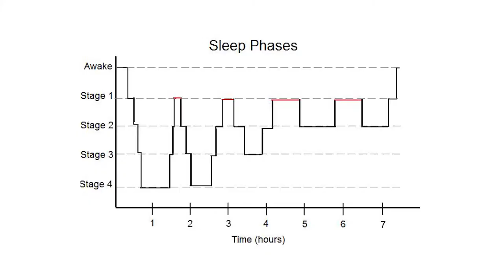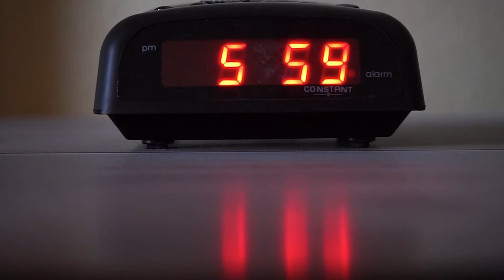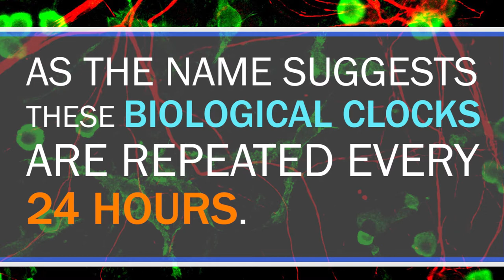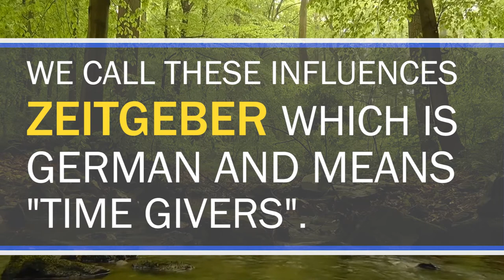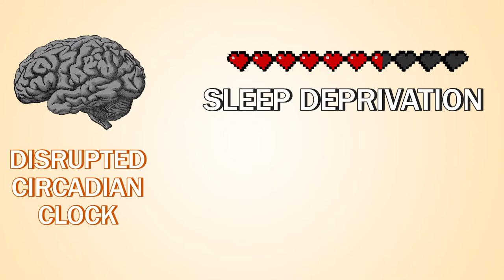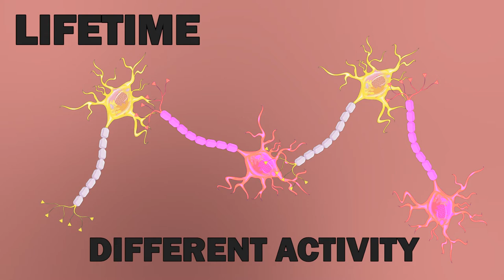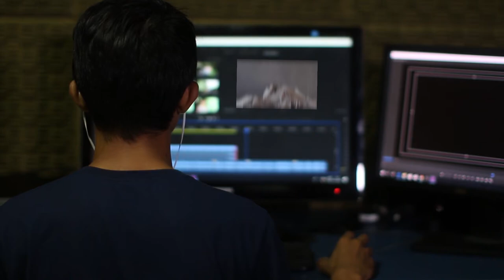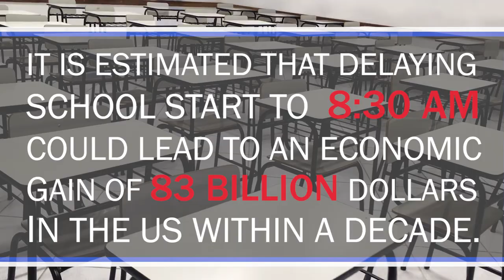Are you always tired? Here's how to Fix your Circadian Rhythm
Circadian rhythms (biological clocks) control many aspects of our lives. Our sleep, appetite or body temperature are controlled by circadian rhythms. But what happens if these biological clocks, circadian rhythms are not working anymore? And how can we control our circadian rhythms to sleep better?

Adult human beings need roughly need between 7.5 and 8.5 h sleep per day. And yet, one third of the US population sleep less than 7 hours on weekday nights. Sleep is controlled by a special biological clock called the circadian rhythm. As the name suggest, these biological clocks are repeated every 24 hours. In other words, cells in our bodies have circadian rhythms. Our sleep is modulated by 20000 cells which constitute the suprachiasmatic nucleus. As we wake up in the morning, our body temperature rises and we feel sharp. During the day, the suprachiasmatic nucleus blocks melatonin which would otherwise make us feel tired. And shortly before we go to sleep in the evening, the melatonin is not blocked anymore and we become sleepy. This cycle will continue each day of our lives. Besides modulating sleep, the same cells also modulate our alertness, attention, perception, and working memory.
Our circadian rhythms are controlled by "zeitgeber". Zeitgeber are external influences which finetun our biological clocks. The sun is the most famous zeitgeber and it adjusts our circadian rhythms on a daily basis.
But what happens if the circadian clock does not work? Most of us might experience mild forms of sleep deprivation but some might suffer from extreme forms of circadian rhythm sleep disorders. Babies also do not have an intact circadian rhythm while people who suffer from bipolar disorder are also described to have disturbed circadian rhythms.
We can improve our sleep quality by taking some measures. We can try to avoid LED screens before we go to sleep in order to not disturb our biological clocks. We could also avoid caffeine or alcohol and exercise. On a larger scale, governments could delay school start or companies could introduce more flexible working hours.

For your reading:
Takaesu, Yoshikazu. "Circadian rhythm in bipolar disorder: a review of the literature." Psychiatry and clinical neurosciences 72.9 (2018): 673-682.
Zhu, Lirong, and Phyllis C. Zee. "Circadian rhythm sleep disorders." Neurologic clinics 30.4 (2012): 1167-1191.
Cohen, R. A., & Albers, E. H. (1991). Disruption of human circadian and cognitive regulation following a discrete hypothalamic lesion: A case study. Neurology, 41(5), 726–729. doi:10.1212/wnl.41.5.726
Farhud, D., & Aryan, Z. (2018). Circadian rhythm, lifestyle and health: a narrative review. Iranian journal of public health, 47(8), 1068.

Images:
A non-colored Emoji by emojione project, A non-colored Emoji from emojione project
Some videos were derived from Videezy.com

Body:
Title: Bread (Prod. by Lukrembo) jazz type beat “marshmallow”
Title: Rudolph by Lukrembro
Title: Art of Silence by Uniq

About Clemens Steinek:
CLEMENS STEINEK is a postgraduate student/youtuber (LifeLabLearner) who is currently conducting stem cell research in Germany.